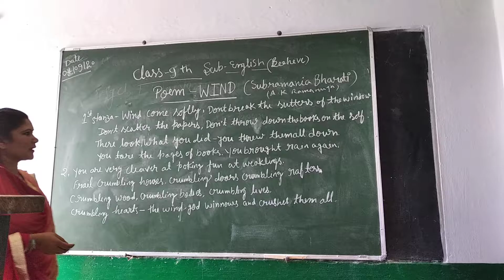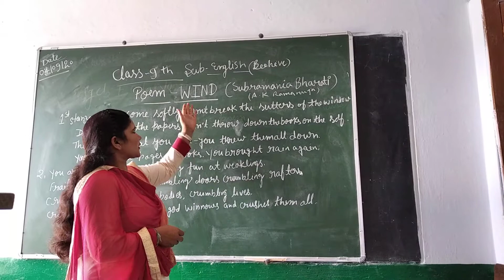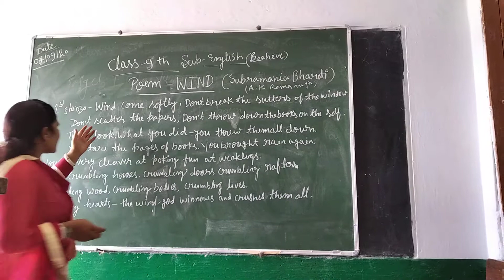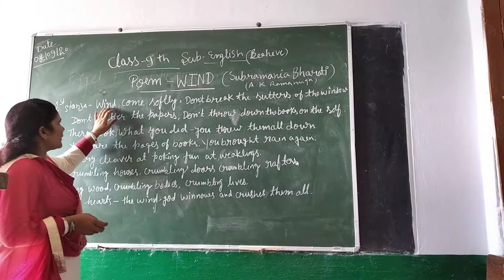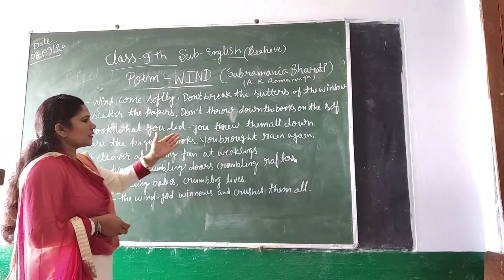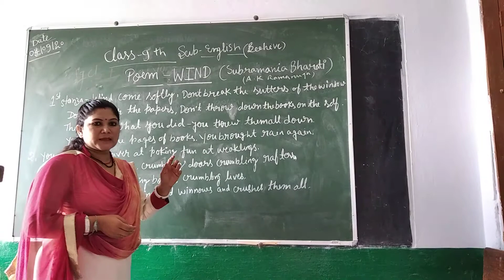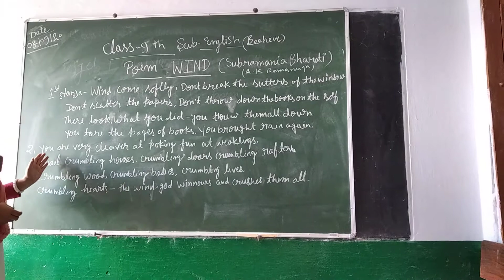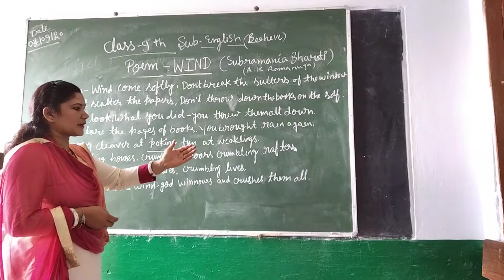Class 9 th poem wind from the book beehive n c r t syllabus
Explanation of the poem stanza one and two